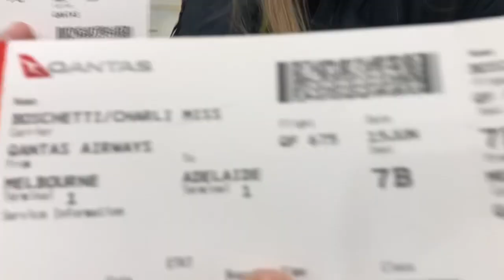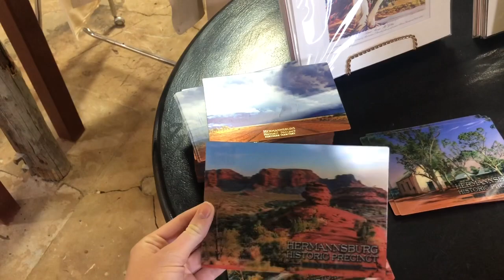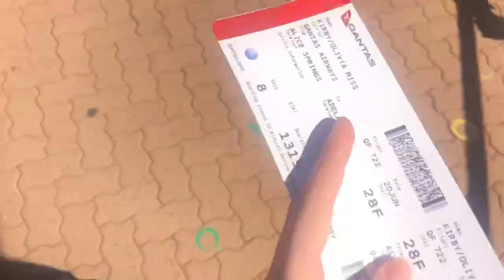ALICE SPRINGS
Here’s my vlog from our marist trip, enjoy x